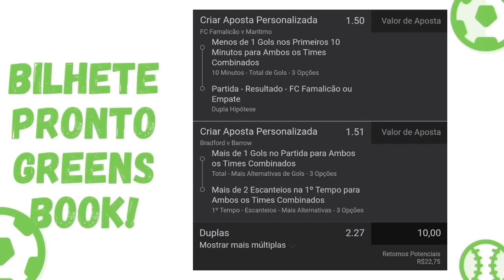PALPITES DE HOJE 18/09/2021 (+ BILHETES PRONTOS) BILHETE ODD 4,50 😱😱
PALPITES DE HOJE 18/09/2021

Relevem as tags:
palpites para os jogos de amanhã futebol,
palpites para os jogos de amanhã sábado,
palpites para os jogos de amanhã do brasileirão,
palpites para os jogos de amanhã da série a,
palpites para os jogos de amanhã brasileirão,
palpites para os jogos de amanhã da libertadores,
palpites para os jogos de amanhã da copa do brasil,
palpites para os jogos de amanhã da liga dos campeões,
palpites para os jogos de amanhã da série b,
melhores palpites para os jogos de amanhã,
palpites para os jogos de amanhã no youtube,
palpites para os jogos de amanhã série a